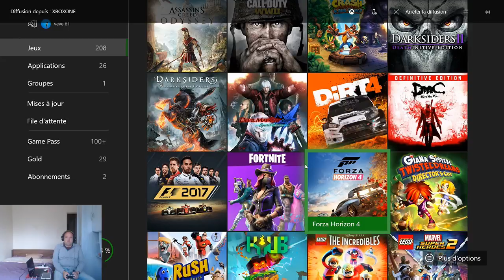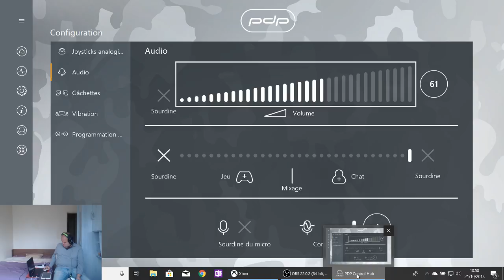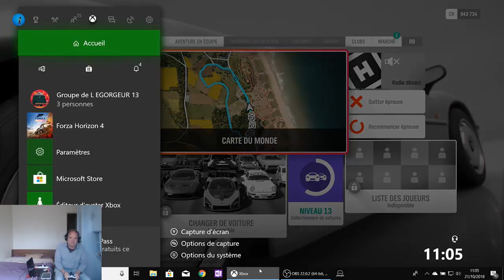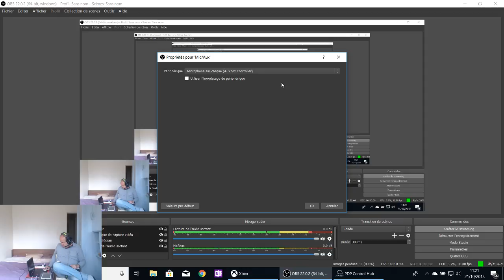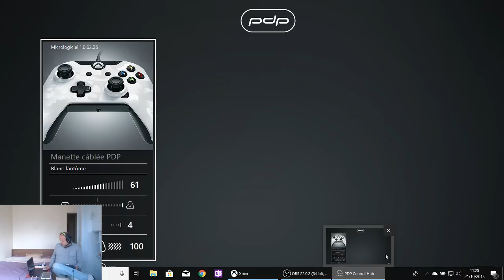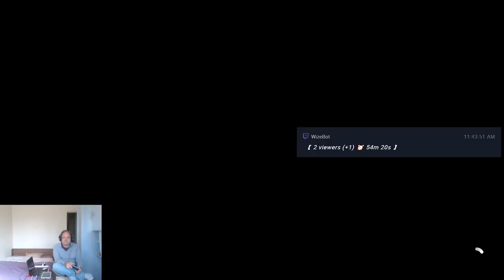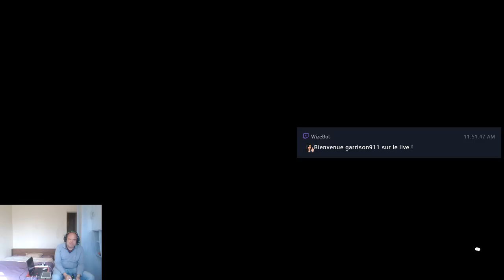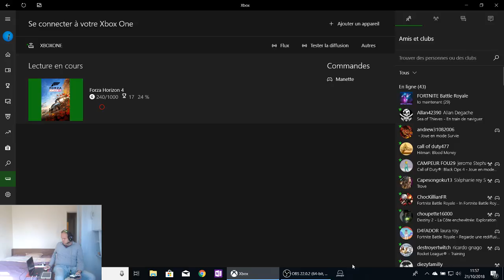Forza horizon 4